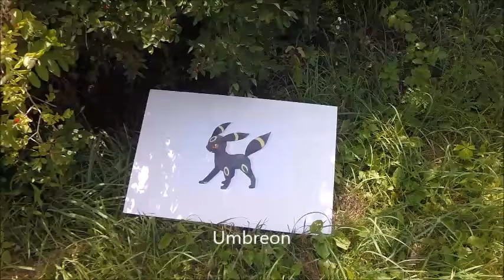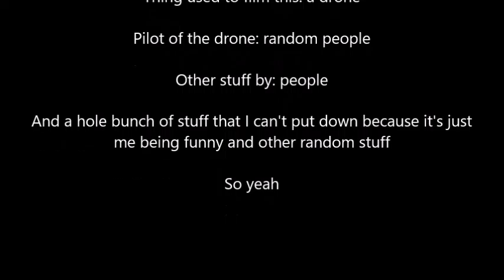2016 - The Pokemon Hunt by Mitchell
Mitchell's movie from TATTS 2016 focused exclusively on outing #2 where we went hunting for Pokémon with our drone.